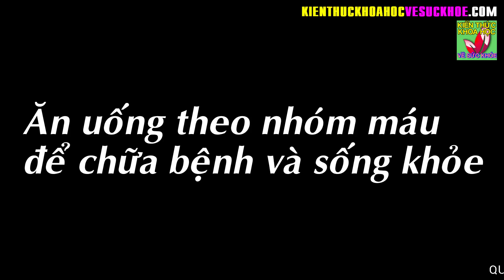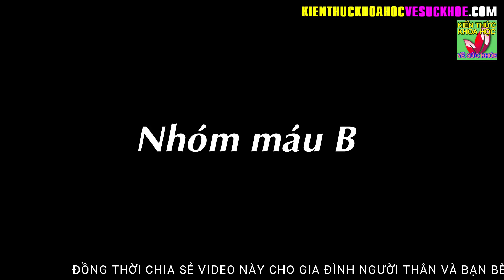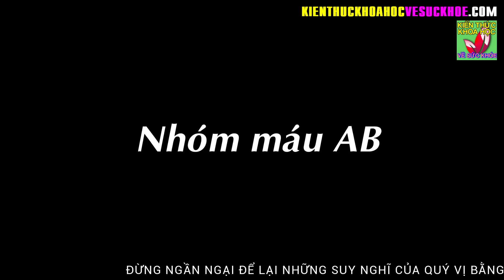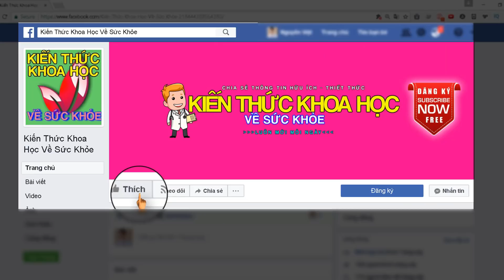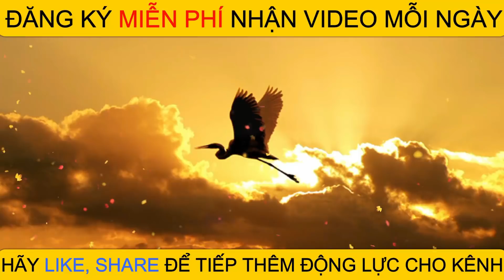ĂN UỐNG THEO NHÓM MÁU ĐỂ GIẢM CÂN CHỮA BỆNH TĂNG CƯỜNG SỨC KHỎE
Kiến Thức Khoa Học Về Sức Khỏe - ĂN UỐNG THEO NHÓM MÁU ĐỂ GIẢM CÂN CHỮA BỆNH TĂNG CƯỜNG SỨC KHỎE.

Chế độ ăn uống theo nhóm máu được tiến sĩ Naturopath Peter L.D’Adamo nghiên cứu và cho ra đời cuốn sách Eat Right 4 Your Type. Chuyên gia Peter cho biết nhiều người bị khủng hoảng bởi cân nặng dù đã tuân thủ nghiêm ngặt các quy tắc giảm cân. Theo ông, rất ít người biết rằng để giảm cân hiệu quả, bạn cần xây dựng chế độ ăn uống phù hợp với nhóm máu bởi các loại thực phẩm phản ứng khác nhau với từng thể trạng cơ thể. Nếu bạn ăn phù hợp với nhóm máu, cơ thể sẽ tiêu hóa thức ăn hiệu quả hơn, giúp giảm cân, tăng cường năng lượng và ngăn ngừa bệnh tật tốt hơn.

- 60 TUỔI VẪN GIỮ ĐƯỢC LÀN DA SÁNG MỊN NHƯ ĐÔI MƯƠI NHỜ BIẾT BÍ QUYẾT NÀY
- 10 MÓN ĂN KHOÁI KHẨU CỦA TẾ BÀO UNG THƯ BẠN ĐANG NUÔI DƯỠNG CHÚNG HÀNG NGÀY MÀ KHÔNG HAY
- 10 LOẠI THỰC PHẨM TẾ BÀO UNG THƯ RẤT SỢ NHỚ NHẮC NHAU ĂN THƯỜNG XUYÊN
- 5 ĐIỀU KHÔNG NÊN LÀM VÀO BUỔI TỐI CẢ ĐÀN ÔNG VÀ PHỤ NỮ ĐỀU NÊN BIẾT
- 4 THÓI QUEN UỐNG NƯỚC ĐANG BÀO MÒN THẬN CỦA BẠN MỖI NGÀY MÀ KHÔNG HỀ BIẾT
- BÁC SĨ CHIA SẺ MUỐN GIỮ SỨC KHỎE DÙ BẬN RỘN MẤY CŨNG PHẢI LÀM 8 ĐIỀU NÀY
- GIÁO SƯ ĐÔNG Y 97 TUỔI HƯỚNG DẪN TỰ CHẾ THUỐC TRƯỜNG THỌ ĐỂ DÙNG HÀNG NGÀY
- NGƯỜI CÓ TUỔI NHẤT ĐỊNH PHẢI NGỦ NGON 3 GIẤC SỐNG TỐT 3 MẶT GIỮ KĨ 3 ĐIỀU
- 7 BÀI TẬP TRƯỚC KHI NGỦ ĐƯỢC MỆNH DANH LÀ THUỐC TRƯỜNG THỌ KHÔNG PHẢI AI CŨNG BIẾT
- MỖI NGÀY UỐNG 1 CỐC TRÀ NÀY CỤ BÀ 105 TUỔI CHƯA MỘT LẦN PHẢI VÀO BỆNH VIỆN